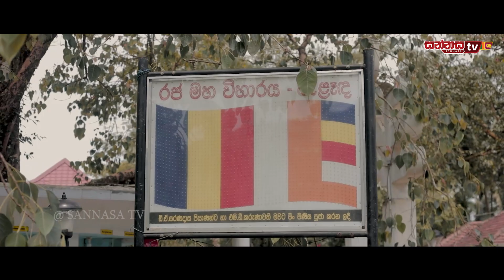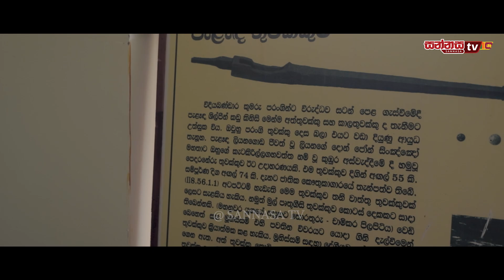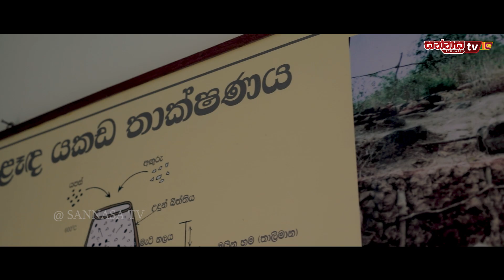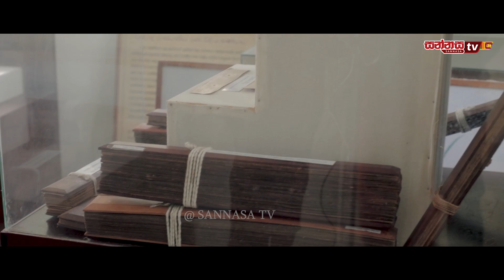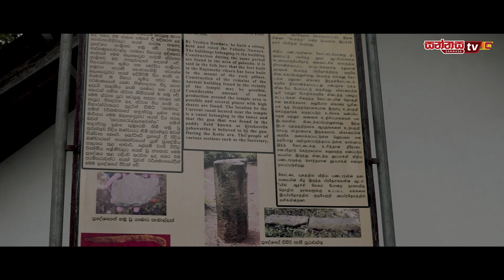සංක්‍රමණ | පැළෑඳ රජමහා විහාරය - SANKRAMANA | PALANDA RAJAMAHA VIHARAYA , VEEDIYA BANDARA CASTLE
නොනිමි ගමනේ ගමනාන්තයක් සොයා..
සංක්‍රමණ | පැළෑඳ රජමහා විහාරය
ලංකාව පුරා සංක්‍රමණය කරන්න..

Directed By - Dilan Jayathilaka & Sumedha Mihiraja
DOP -  Nipun Tharusha & Lahiru Pium
Editor and Colorist -  Kenura Geesara
Presenter - Sumedha Mihiraja

එකතු වෙන්න සන්නස TV අපි සමගින්..